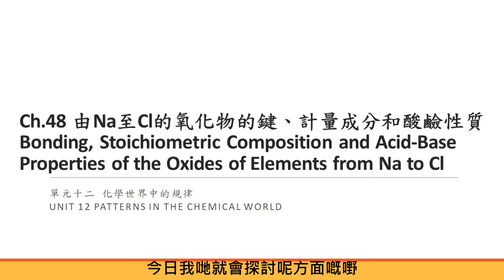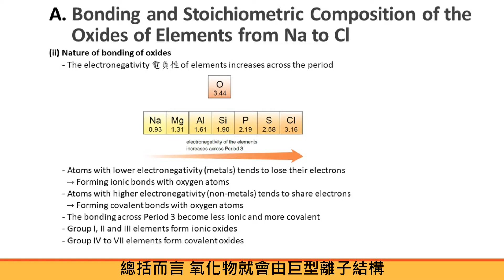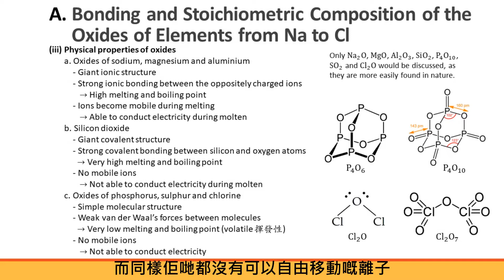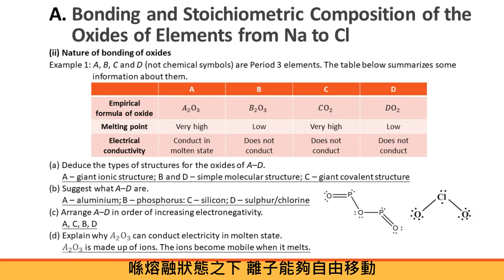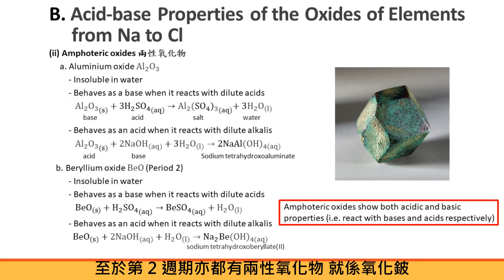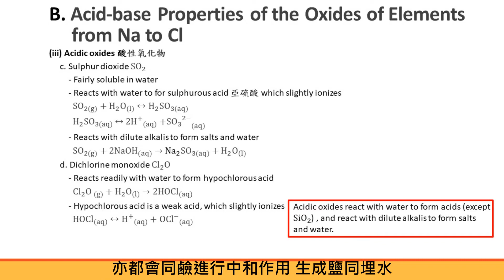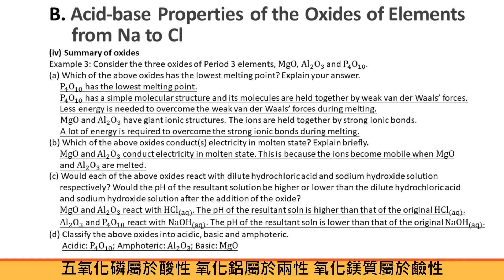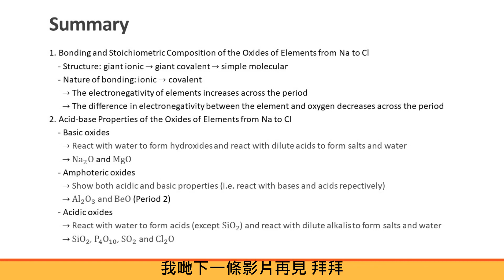HKDSE 化學科課程講解 Ch.48 由Na至Cl的氧化物的鍵 計量成分和酸鹼性質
1. 希望可以幫到正在修讀化學科嘅同學仔 亦歡迎其他對科學有興趣嘅人士了解化學

2. 間起重點講解 旨在幫助同學了解化學概念 並非教授任何答題技巧

3. 雖然文本係英文版 但以廣東話講解 希望用中文修讀化學嘅同學亦能從中得益

4. 希望之後能夠不慢於一星期一短片 逐課講解 得閒就整快啲 係一個好大嘅工程

5. 成件事出於自願 我一蚊都冇袋 只希望真係幫到有需要嘅人

6. 我係電腦白痴加拍片新手 有不足之處希望各位包容